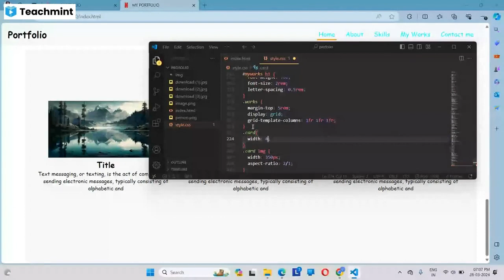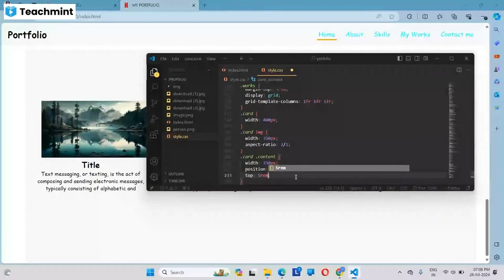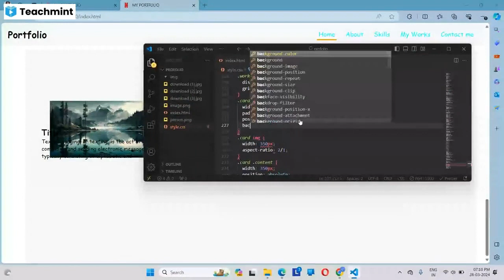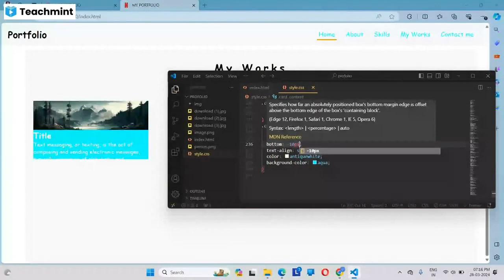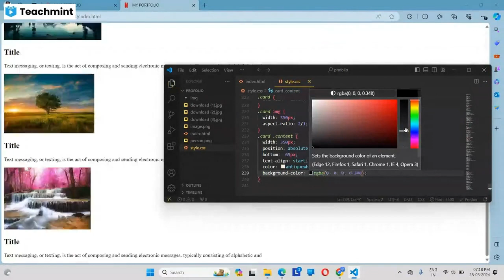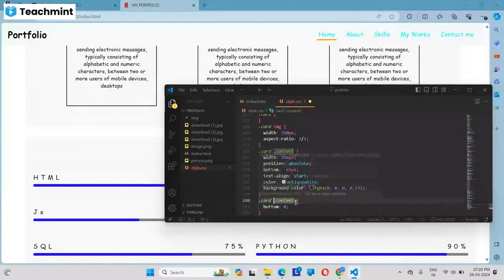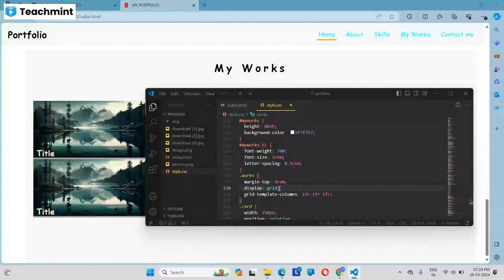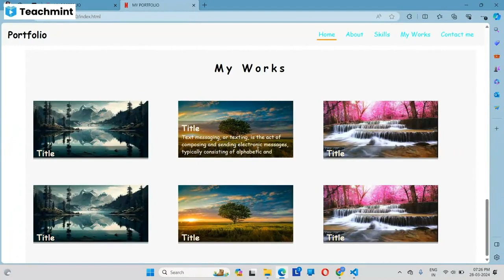Portfolio 31-03 -2024